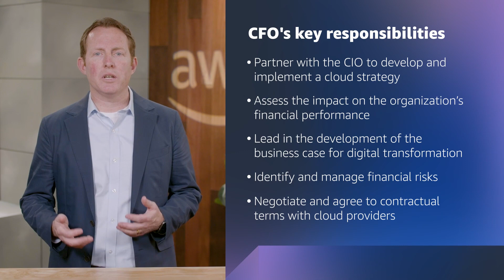Cloud for CFOs - What Is the Role of the CFO during a Digital Transformation? | Amazon Web Services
A training for CFOs, vice presidents, and managing directors for finance to understand the CFO role during a digital transformation..

Are you ready to build cloud skills at scale? Drive a culture of learning and innovation with AWS Skill Builder Team subscription. Learn more about our online learning center today

Got questions about AWS services and solutions?